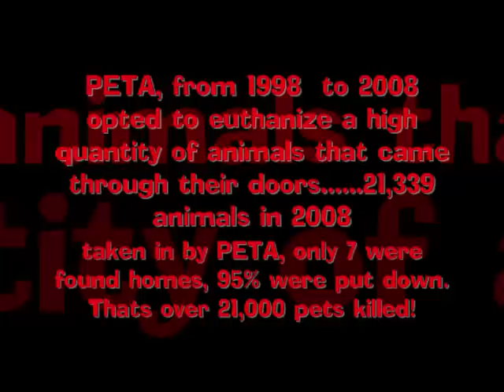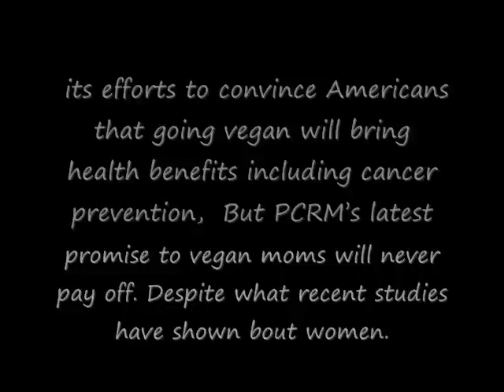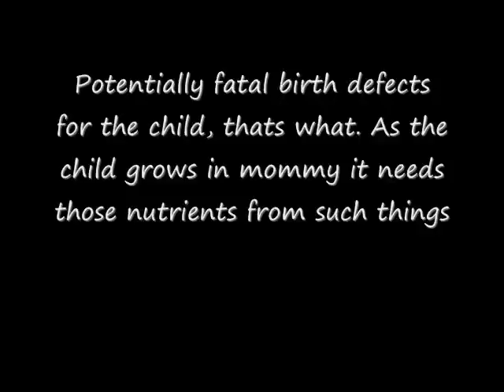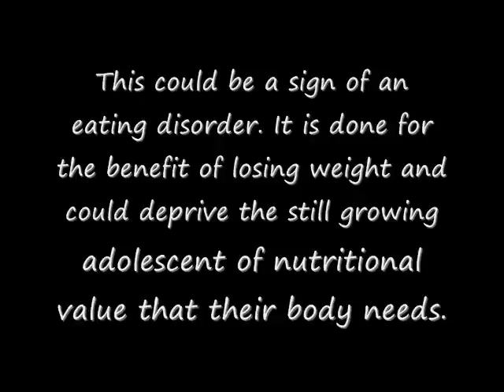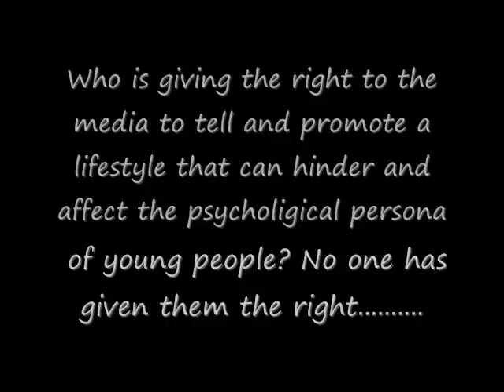truth behind veganism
a personal view with some research that backed it up